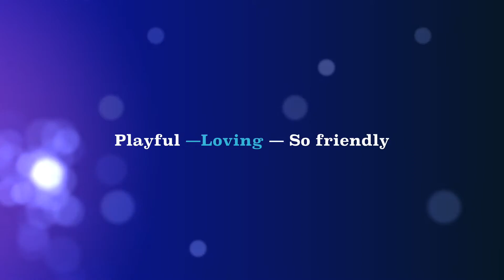Mack, Mala, & Maisy ....A-Mazing kittens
3 fluffy kittens are looking for the right family to adopt them, and make them a part of a permanent family. Mack is the white male with tabby spots. He's extremely outgoing, a door greeter, leg-climber, and very dog-like! Mala is the tux girl with the white stripe on her nose. She's playful and affectionate. Maisy has the mostly black face, with the milk mustache. Maisy loves lap time, and is also loving and friendly. All love crinkly-ball soccer, anything with a string or wire, and kitty spring toys. They are all snuggly and sweet. All are healthy, spayed/neutered, and medically up-to-date. There is a simple application and adoption process.